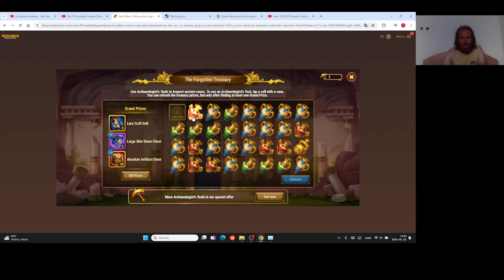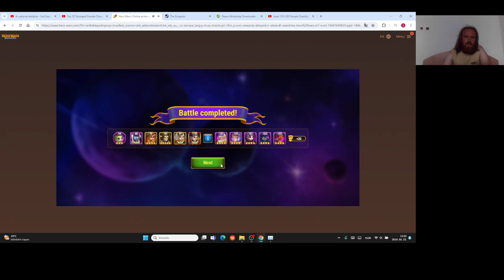Hero Wars Gameplay #82